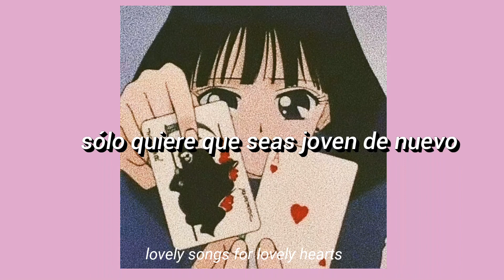HER'S // "Carry The Doubt" (sub. Español)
Lyrics:

Change out your shirt
Know what you're worth
You have a whole new world

Open their eyes
You're the surprise
Can't take it one more night

He's seen it all
You make the call
Oh, what a pleasant sight

He talks too much
Oh, to be whole in life

Don't be sad when they're tying you down
Don't panic, we're working it out
And he'll forget what the fuss was about
Promise me you won't carry the doubt

A night to assert
Take that dessert
It's always been your right

A run off the mill
Family to thrill
We'll take them in our stride
As I watch you smile
Once in a while
I know you'll be alright

I've left the back seat
Take what you need
I'll be back home tonight

He just wants you to be young again
It's true
It's you
It's true
It's you
It's true
It's you